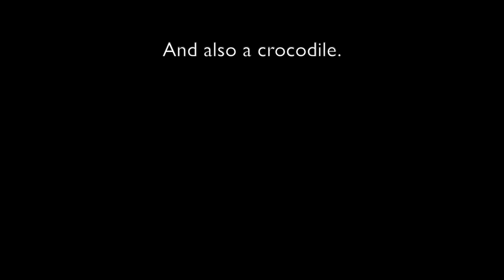Coda's Lullaby (Float Away)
What is a lullaby? A comfort, a hope, protection magic born of love.

I dream lullabies. I dreamed this one for Coda, my precious furchild.

CODA'S LULLABY (FLOAT AWAY) by Neptune's Keep

Music, words, vocals, piano, digital cello by Diane Rains.

∞∞∞ LYRICS ∞∞∞

When the rivers of your sleep seem dark and murky,
just look up! The tender stars will always shine.
Then you’ll hear a soothing heartbeat all around you.
You are safe, for I am yours, and you are mine.

Sometimes dangers of the day seem to be hidden
in nighttime corners, and you fear what they might do.
But they have no power; love is stronger! It protects you.
And the sweetly singing night birds sing for you.

Float away from careworn day.
Set your sails toward welcome night.
In my arms, drift away upon a dreamscape sea.
Float away, everything will be alright!

You will gather such bright wonders where you’re going!
Singing breezes, glowing leaves on every tree.
But bad things happen. When they do, seek out a haven.
Find the Dog Star; she will bring you home to me!

Float away, everything will be alright!My Love, remember: everything will be alright.